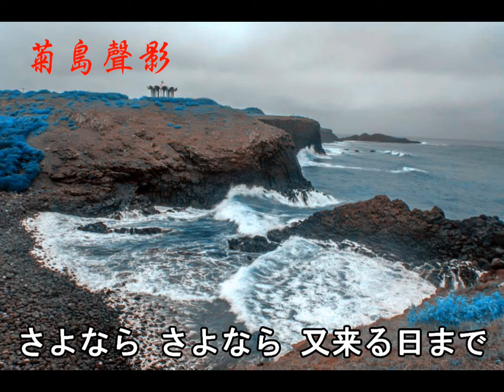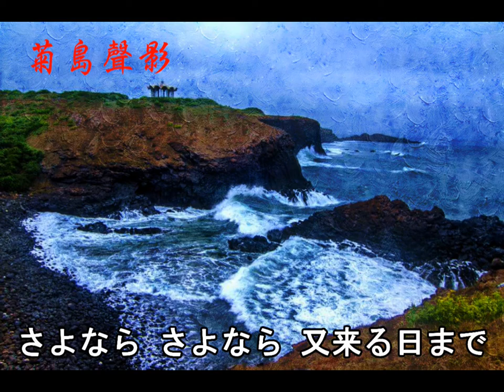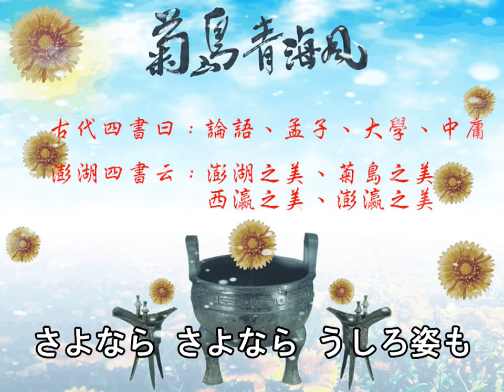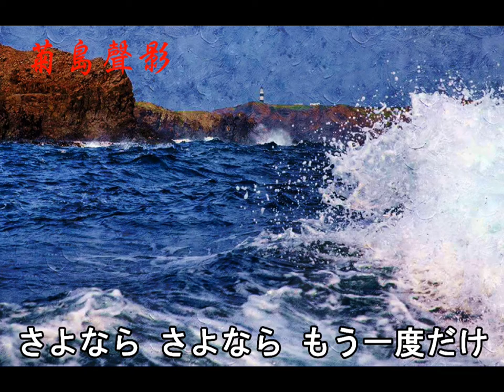菊島青海風---宗右衛門町ブルース（平和勝次/1972）